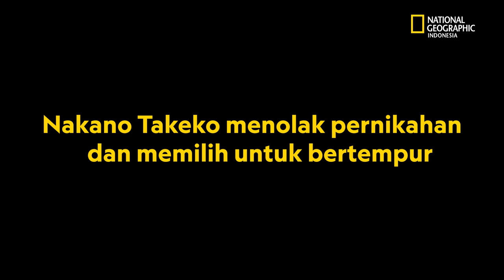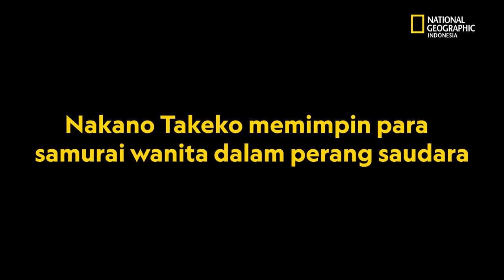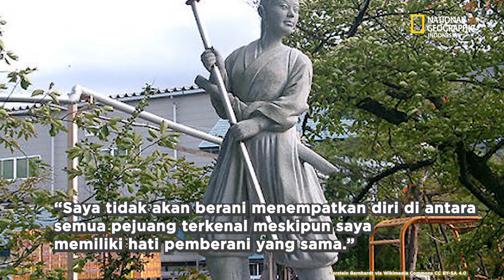Kisah Nakano Takeko, Samurai Wanita Pemberani di Kekaisaran Jepang - National Geographic Indonesia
Ada banyak samurai wanita yang menorehkan sejarah di Kekaisaran Jepang berkat perjuangannya. Salah satunya adalah Nakano Takeko. Simak video lengkapnya!

Riset oleh Sysilia Tanhati
Video Warsono